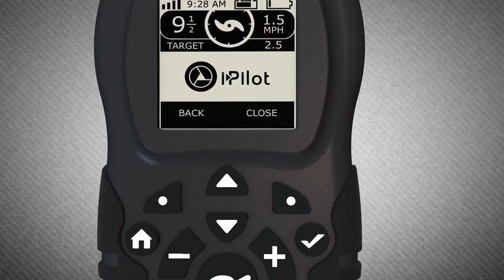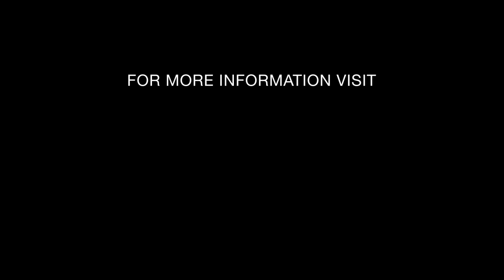BLA - Minn Kota - i-Pilot